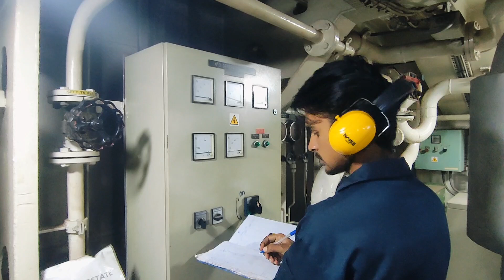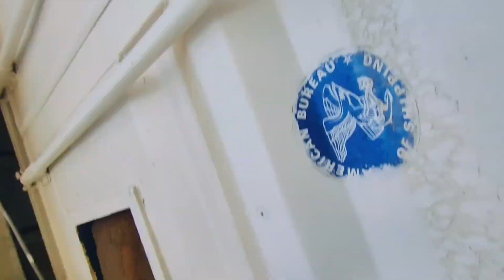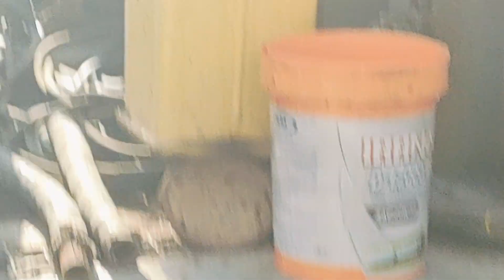Busy life at sea⚓My Engine Work👨‍🏭| Life As a sailor | How to Join Merchant Navy🚢🌊